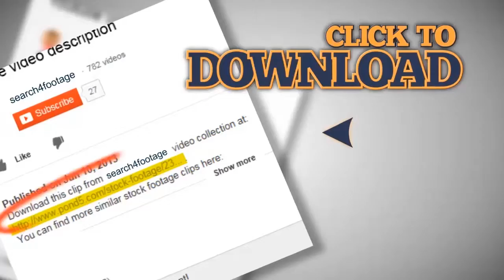Funny little girl sitting at table using laptop smiling and waving her hand. Stock Footage